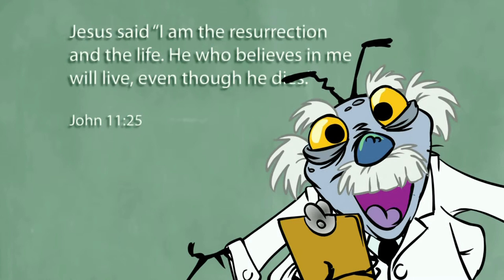Are You Smarter Than A Fly? Episode 5: Let's Eat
The Resurrection - how might 3 flies and a maggot view it? A quirky animation.
Matthew 28:1-7, Mark 16:1-8, Luke 24:1-12, John 11:25, John 20:1-10